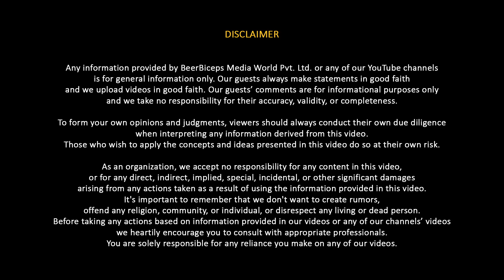You Won't Believe What The Future Holds - Scientist Explains Quantum Computing & It's Impact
Today on The Ranveer Show, we welcome Abhijit Chavda. He is a theoretical physicist, historian, geopolitical analyst, writer, and podcaster with a diverse knowledge of various subjects. I have had the fortune of talking to him on multiple podcast episodes that we did on TRS and this is just another one of those epic conversations.

This episode was an in-depth explanation of quantum physics and quantum computing. Abhijit sir dwelled upon how a computer works internally, the power of quantum computing and how it works, and how quantum computing will affect human life in the near future. We also talked about the truth about alien life, the use of quantum computing for the government, and much more.

Another episode with all things science. If you’re someone interested in the new technologies and developments in the world, this is the episode for you because we have discussed every possible development that may come our way in the future.